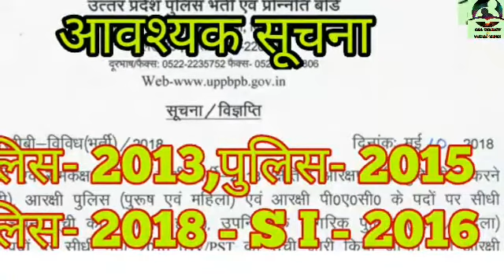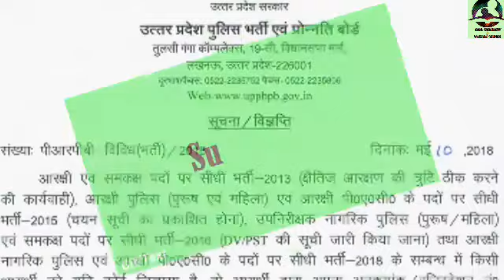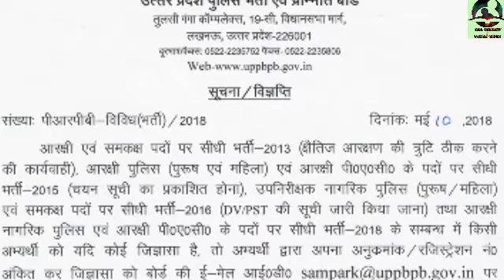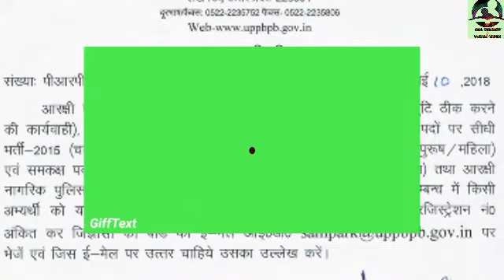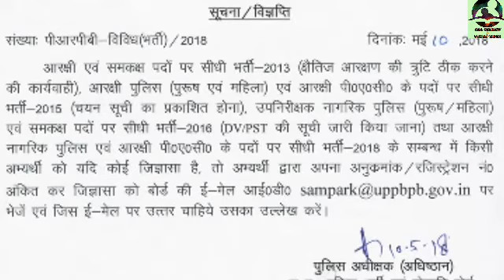Latest news-UP SI Result कब तक आयेगा एवं UP Police से सम्बंधित विज्ञप्ति।All oneday and other exam.